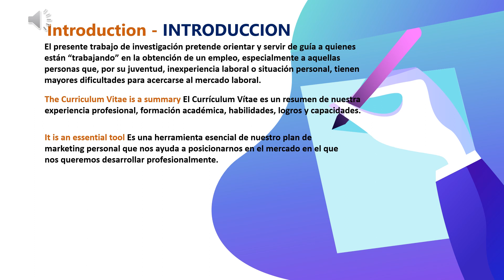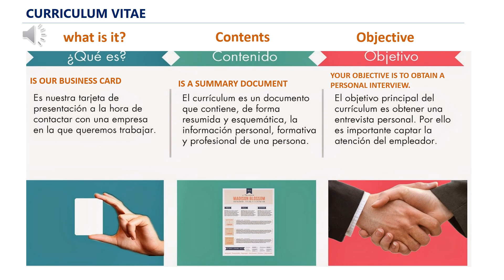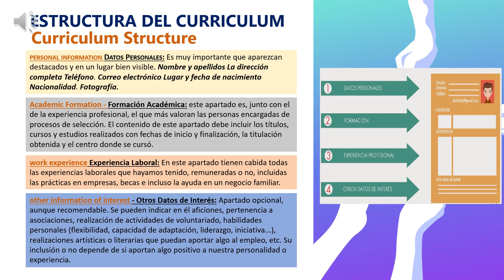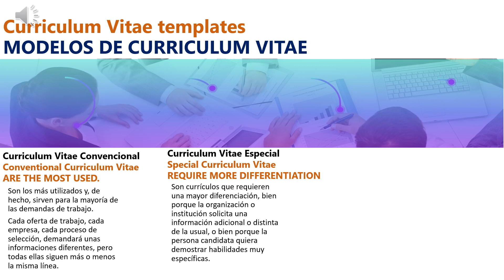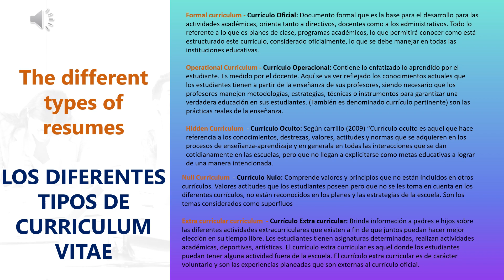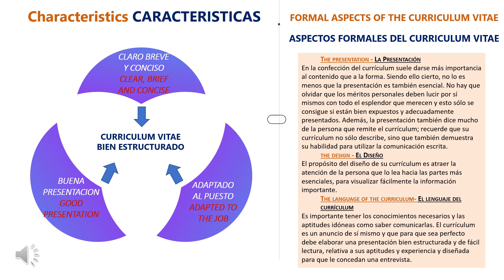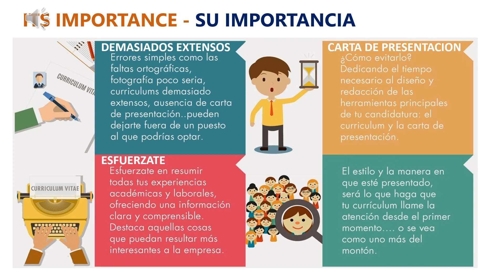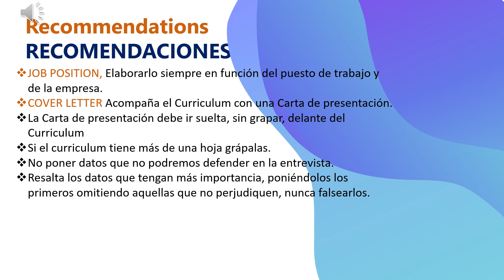Grupo 4 - The Curriculum Structure